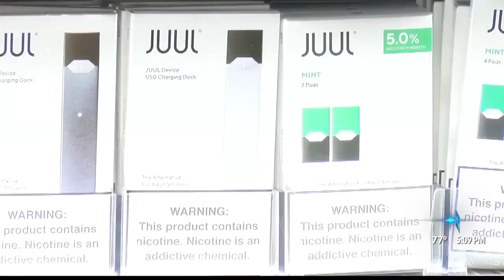Lawmakers propose to outlaw shipping of vaping products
Hawaii lawmakers are considering several bills to put a stop to teen vaping, a proposed change would outlaw electronic cigarette products bought online from being shipped to the state.